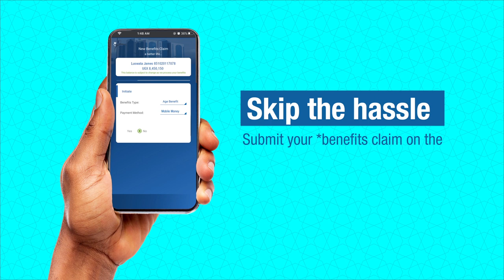Benefits Claim TVC - Traffic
Enjoy more personal time doing the things you love, you don't have to struggle with the traffic while getting to our branches anymore. You can now apply for your benefits off the NSSFGo App and web and SkipTheHassle. to get started now.